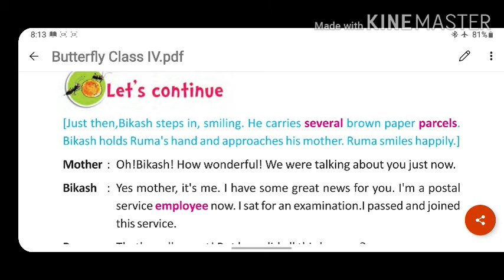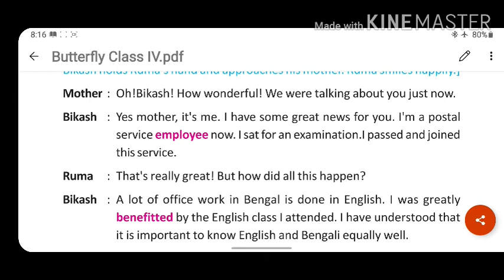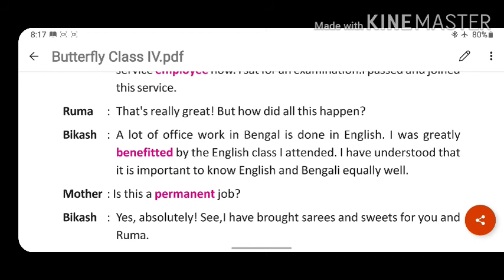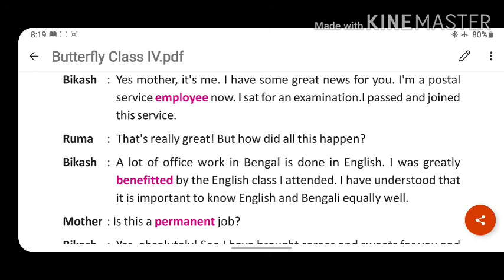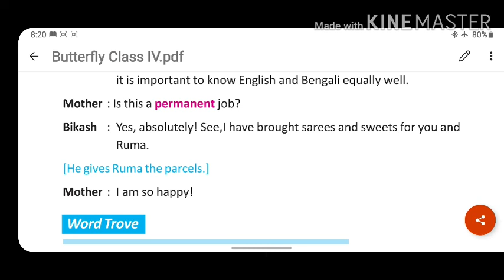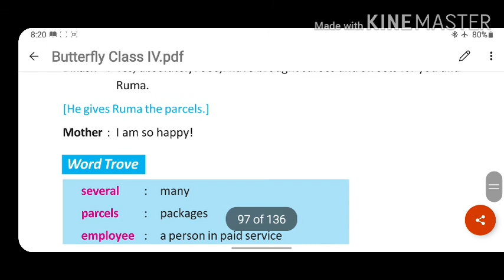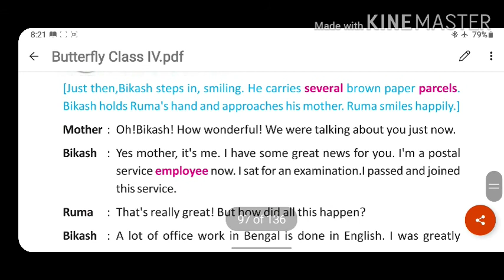SISTERS P2 CLASS 4